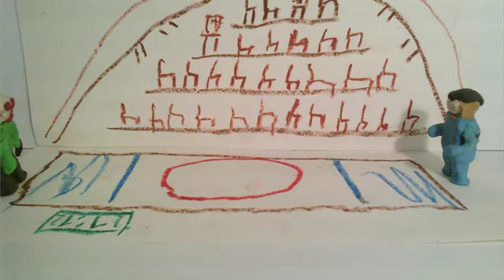230725 The Herobrain vs the creeper Valentin Alexander